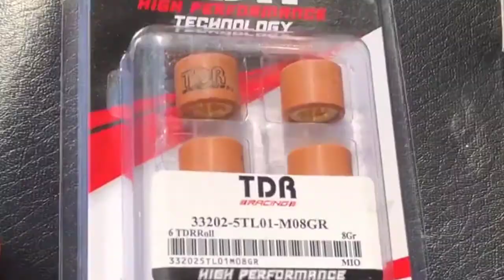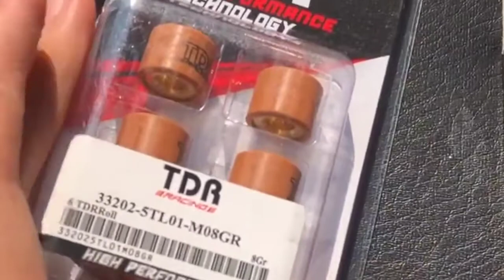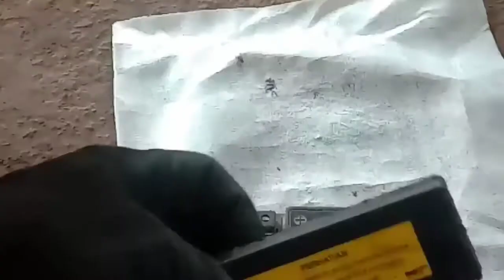Tutorial bongkar mesin dan upgrade kirian mio smile sporty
Di video kali ini oke berbagi cara  bongkar mesin dan upgrade kirian CVT mio smile 2011
bagi temen temen yang membutuhkan informasi mengenai mio smile silahkan nyimak.
semoga bermanfaat !